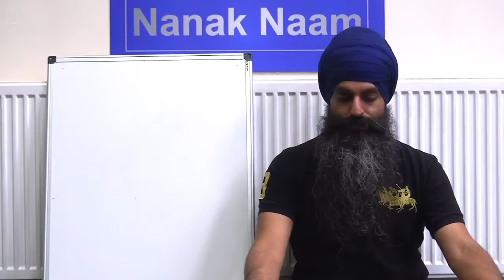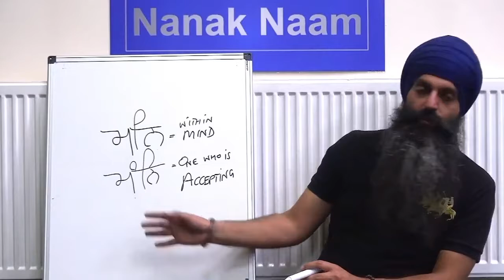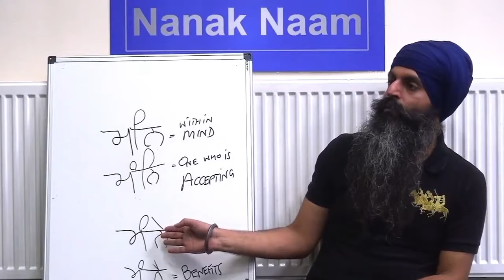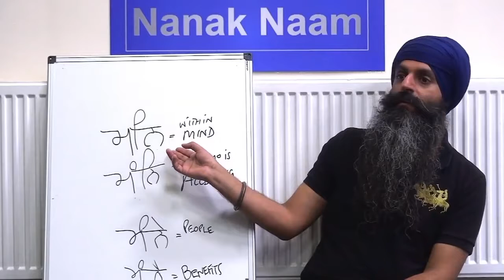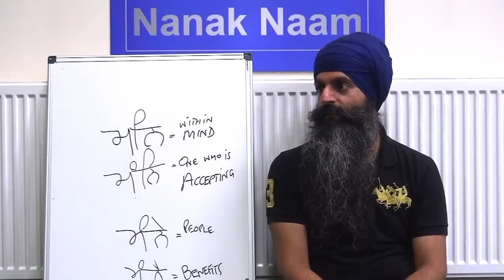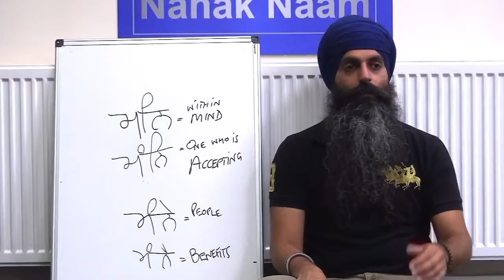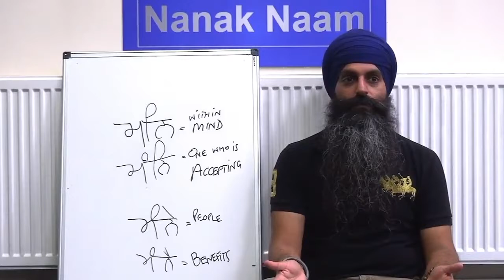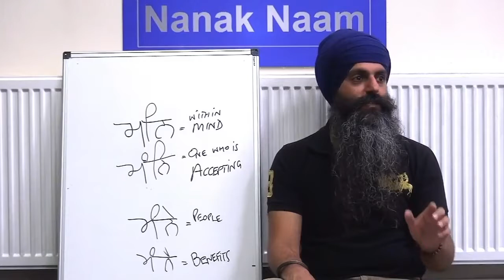#050 JAPJI SAHIB Pauri 12 THEME ART OF LISTENING